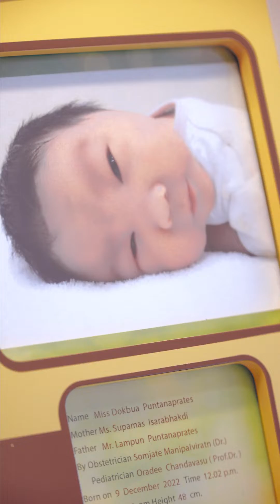2 น้องบัว